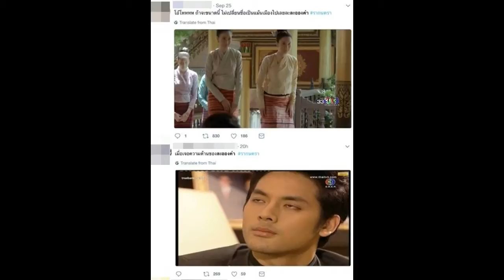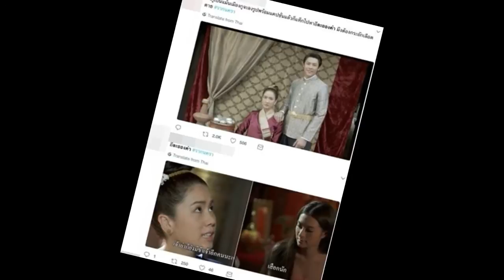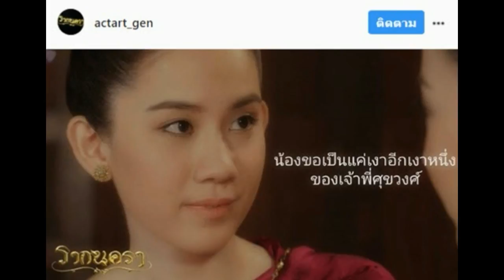ส่องความคิดเห็นชาวเน็ตเกี่ยวกับ ละอองคำ รากนครา บอกเลยเดือด